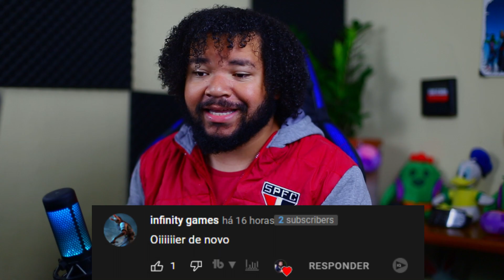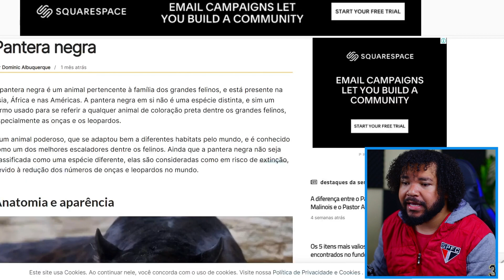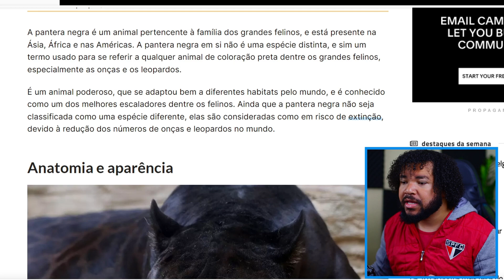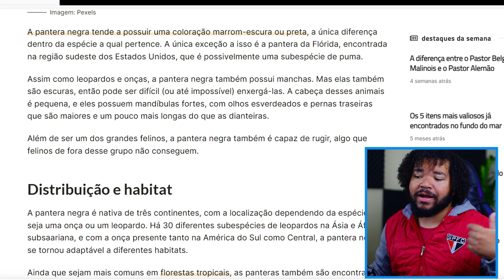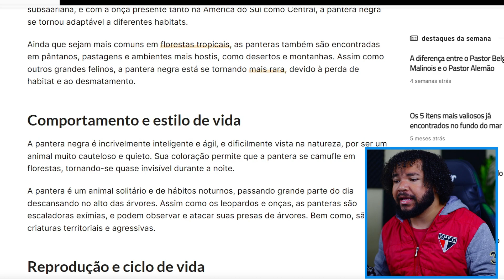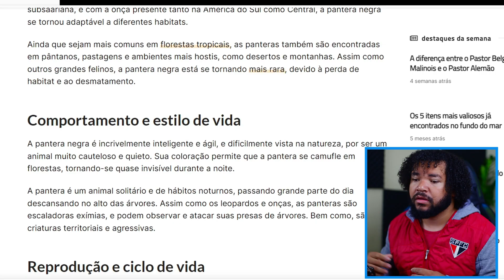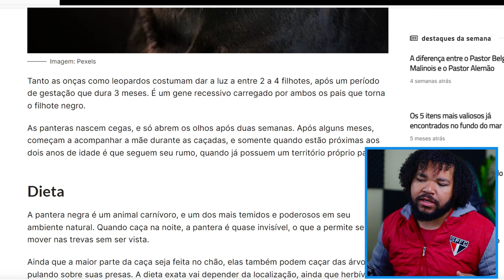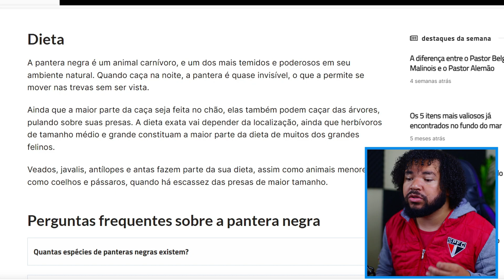REVELEI TUDO SOBRE O NOVO PERSONAGEM PANTERA! ZOOBA: Jogo de Batalha Animal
Fala Família, nesse vídeo eu revelo tudo sobre a Pantera negra, tudo que você precisa saber desse animal antes dele chegar no jogo. espero que você tenha gostado desse vídeo!

✏️PROJETOS PESSOAIS✏️